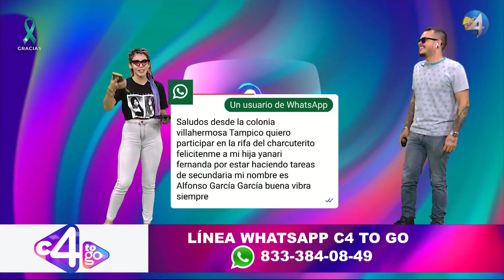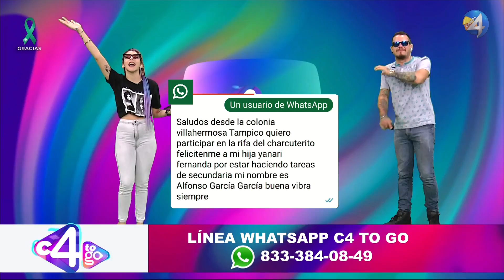Andrea Macías 03 09 2020